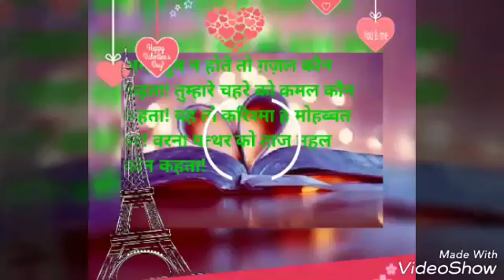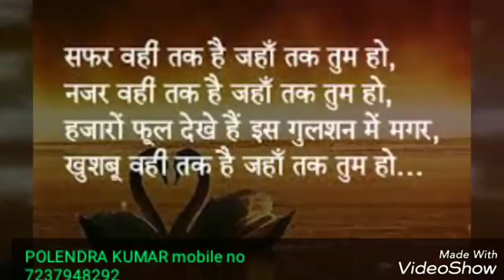Tere naam song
POLENDRA KUMAR